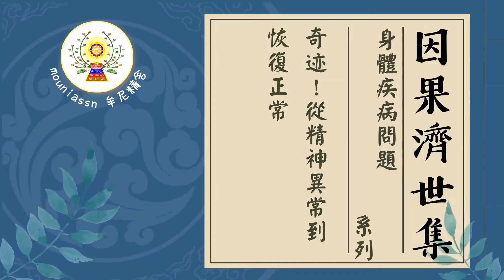【有聲書】奇蹟！從精神異常到恢復正常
內文片段：
以下為一位有緣人分享：

去年，我的弟弟開始出現精神異常的狀況，發病很頻繁也很明顯。在此之前的幾個月，他只是有些沈默寡言、沒有食欲，幾天不吃飯……等等；後來是整夜不睡覺、眼神呆滯、經常恍神，嘴裡常常唸唸有詞，總跟我爸媽說有髒東西跟著他。他的脾氣變得很暴躁，但我爸媽因為工作忙，就沒有過度關注弟弟的狀況，只告訴他要按時吃飯、作息規律，但是，弟弟的情況卻變得難以控制。